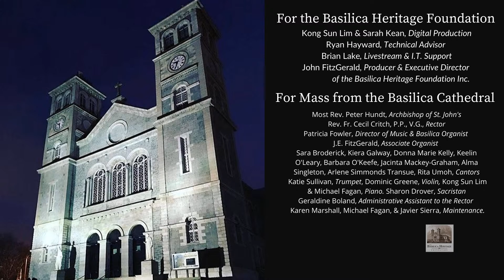Funeral Mass of Maureen Doyle (12 October 2022)